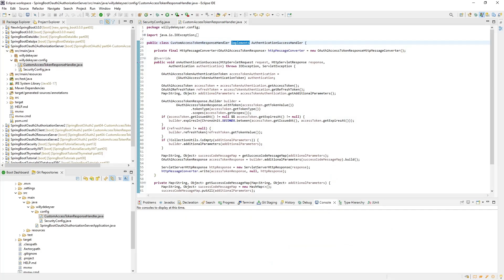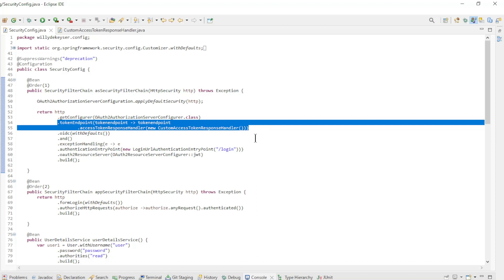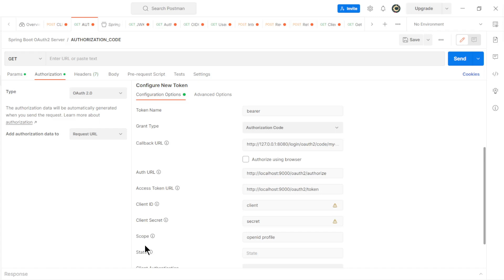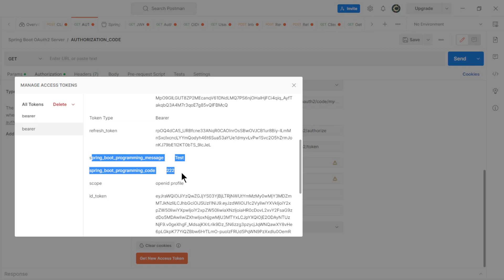Spring Boot 3 Oauth2 - Spring Authorization Server - CustomAccessTokenResponseHandler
Spring Boot 3.0.0 Tutorial - Security - Oauth2

Part 04
Spring Authorization Server
CustomAccessTokenResponseHandler